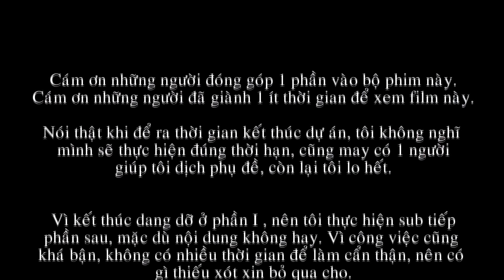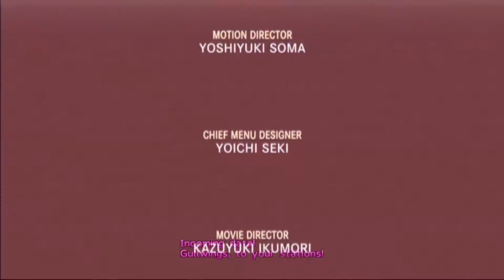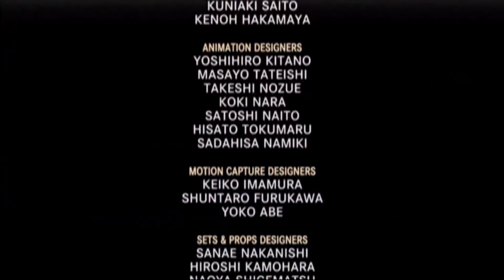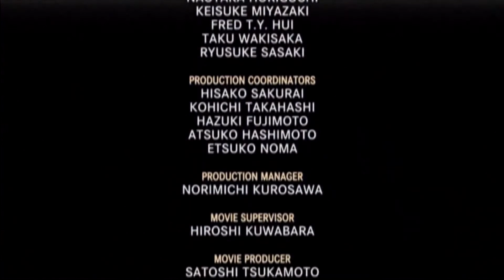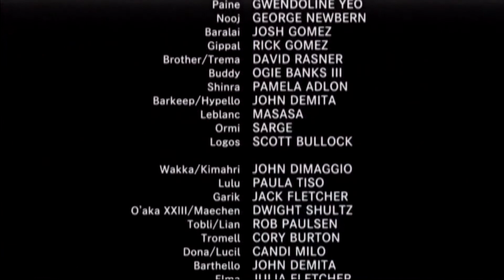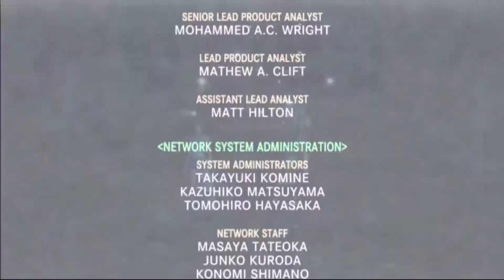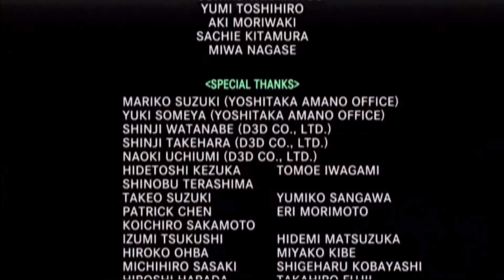[Vietsub] - Final fantasy X-2 HD - Tập cuối Kết thúc mọi chuyện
FINAL FANTASY X-2 HD VIETSUB

Thời gian thực hiện: 4/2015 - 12/2015
PROJECT LEADER: Ruka
VIDEO EDITOR: Ruka
TRANSLATE VIETSUB: Devil Hunter
TRANSLATE & EFFECT MUSIC: Gen Ryuu
PLAYED & RECORD: xLightRi0t
TIMING: Ruka
ENCODER VIDEO: Ruka

Tình hình mình đang có kế hoạch thực hiện sub lại một bộ film về game Final fantasy X/X-2 . Thật ra đã có kế hoạch lâu rồi nhưng tài nguyên film được quay khi chơi game này không có. Mãi sau này hãng đưa ra bản HD Remaster cho 2 dòng máy PS3 và Vista nên youtube có hình ảnh game phiên bản HD rõ.

Chốt lại mình đang tính sub trọn bộ game này: 3 phần
- Final fantasy last mission